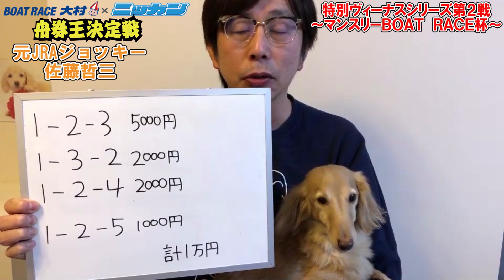ベースはこれで決まり 佐藤哲三 2020.01.10 特別ヴィーナスシリーズ第２戦～マンスリーBOAT RACE杯～予想「舟券王決定戦」